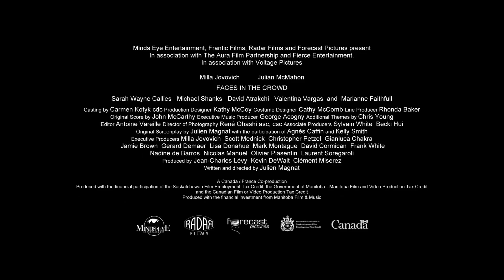映画『フェイシズ』予告編